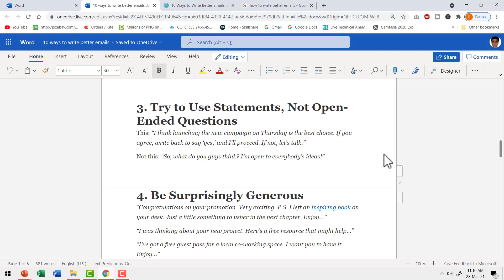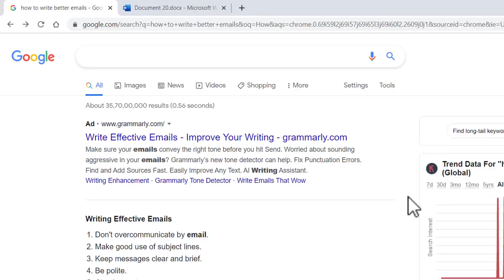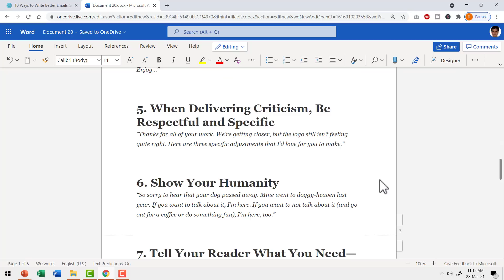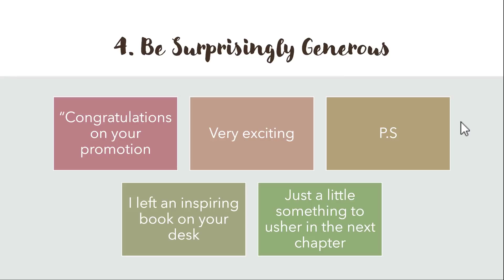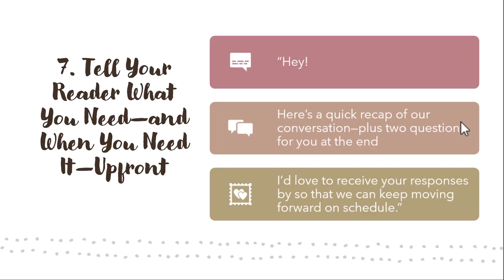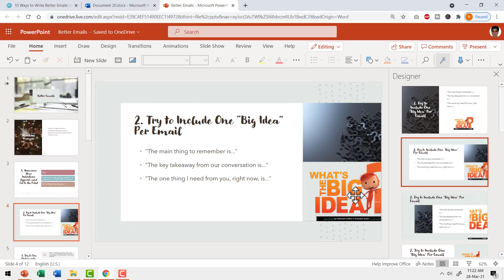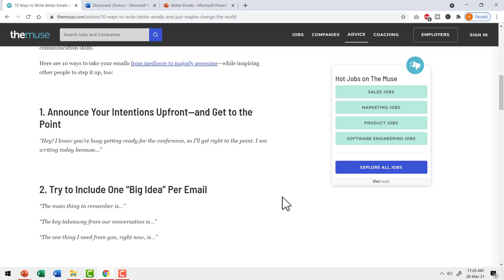Turn Word Document to Visual PowerPoint Slides in 1 Click with New AI Tool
Learn how to turn Word Document to Visual PowerPoint Slides in 1 Click with New AI Tool.  Word to PPT Export is a new feature in Office 365 and you need to be signed up for the Office Insider Program to use it.
Contents of this video:
00:00 Introduction of new Microsoft AI Feature
01:20 Start of Tutorial
02:22 Export Word to PowerPoint Option
04:10 Redesigning the PowerPoint File
06:20 AI Logic Used

The video is created in PowerPoint on Office 365 by Ramgopal.